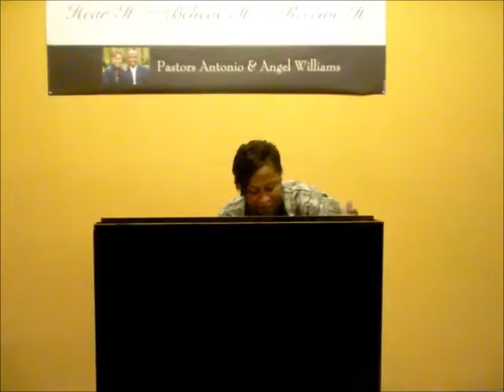Waging War Excerpt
Pastor Angel Williams preaching at Temple of Faith Ministries during Women Waging War service.